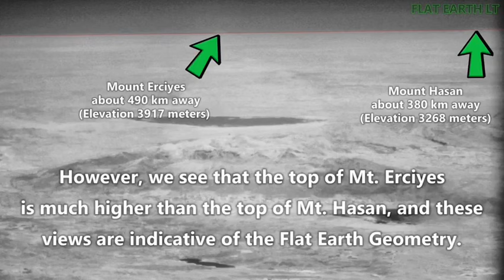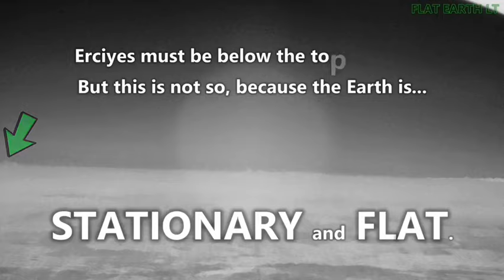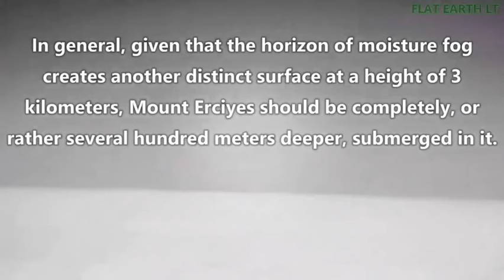Take a seat and watch the world in its true form. Its 100% FLAT FOLKS...